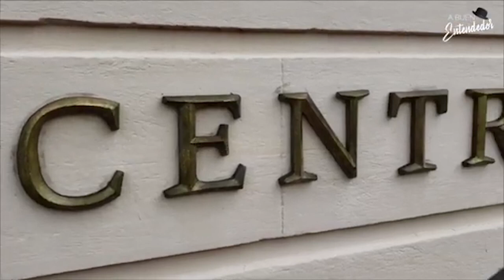¿Debe Cuba castigar la propaganda que alienta el bloqueo?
(+Italiano)/Francés

Non deve Cuba punire la propaganda che incoraggia il blocco?
Cuba doit-elle sanctionner la propagande qui encourage le blocus?

Un país pobre en recursos, sometido a semejante asedio económico, ¿debe quedarse impasible, sin aplicar las leyes, comunes a todos los países, que castigan a quienes atentan contra la economía nacional?